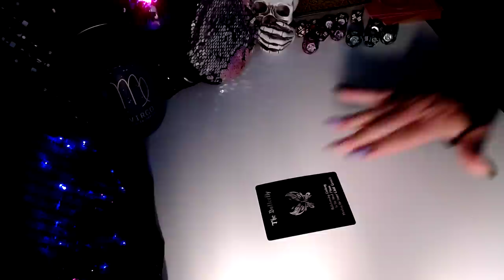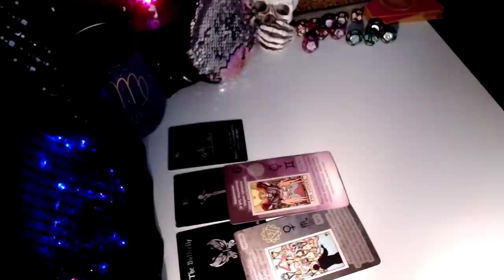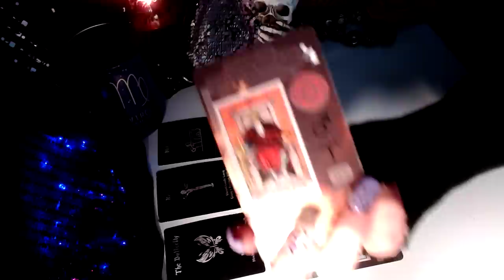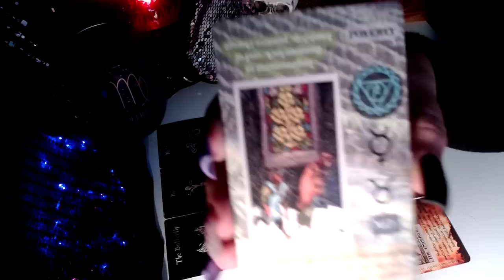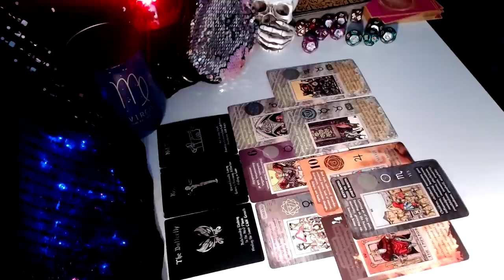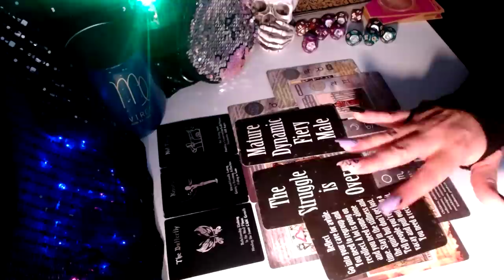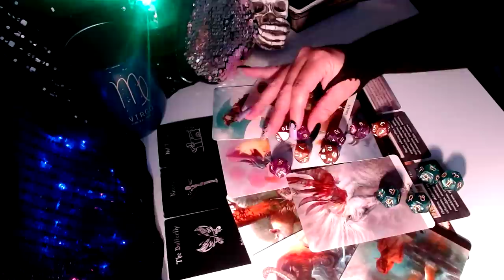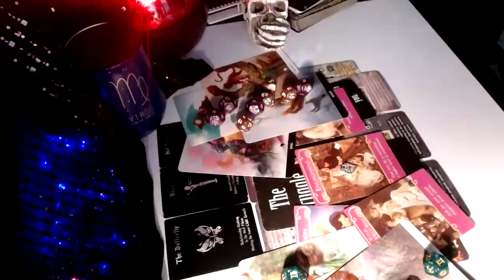Virgo ♍️ Who's This Who's Spying On You !? October 2022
Extended Readings, Twin Flame E-Book and much more!

🔮 Witches Tarot
🎲 4 Set Tarot Cards Dice 12-Sided
🐉 Barbieri Chinese Oracle
💜 The Romance Angels Tarot Oracle
💡Holographic Glowing Tarot
👑 Golden Universal Tarot Deck
👼🏻 Angel Wisdom Tarot